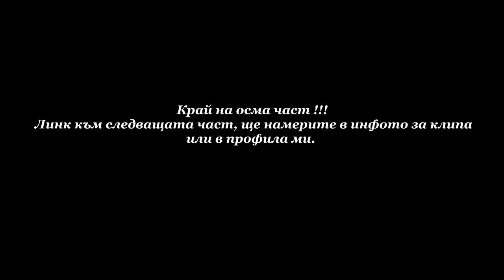Part 8 - Tour of Bulgaria by bicycle 2014